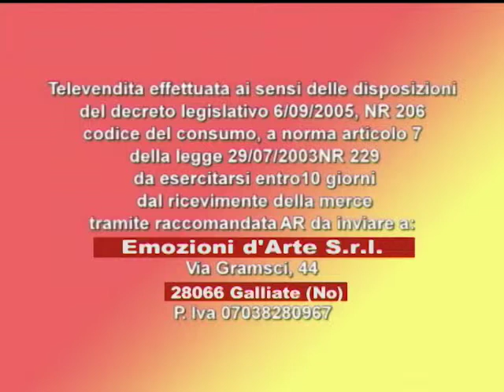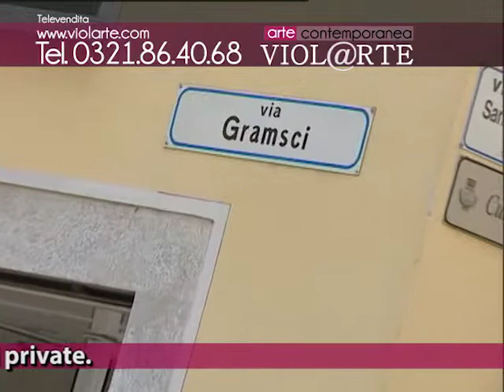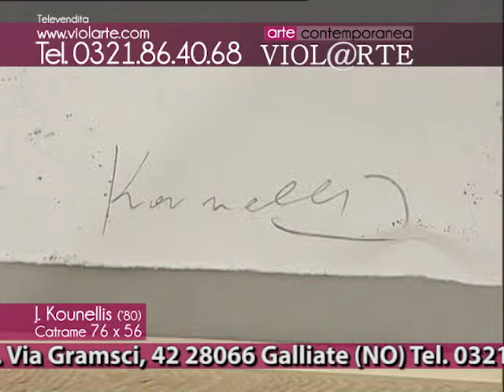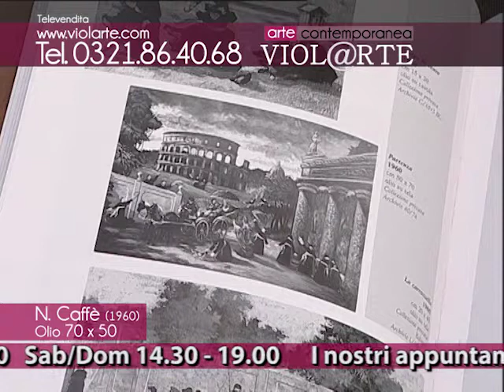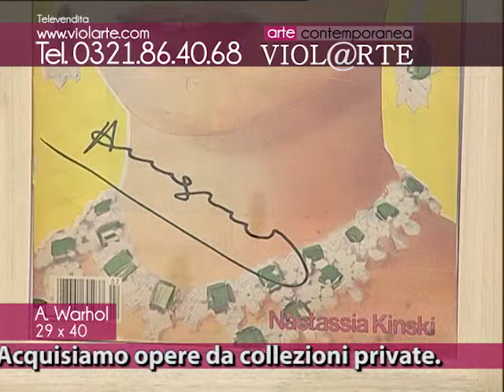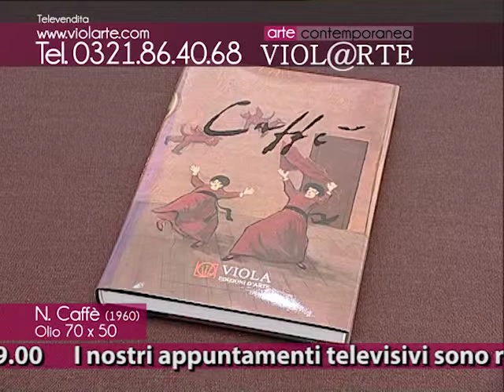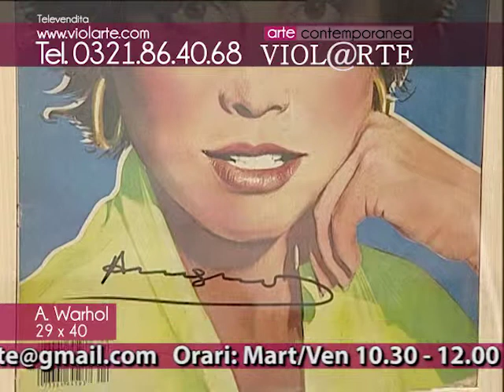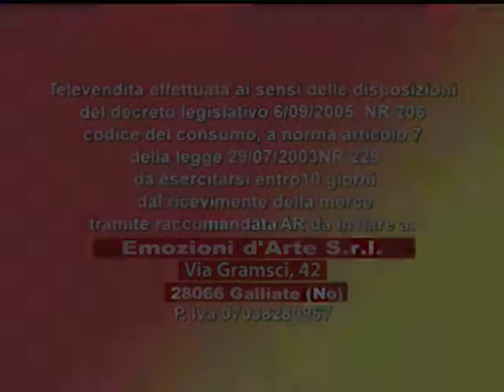Violarte Trasmissione del 21 Marzo 2014